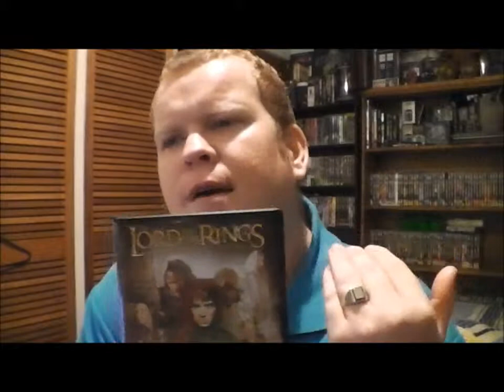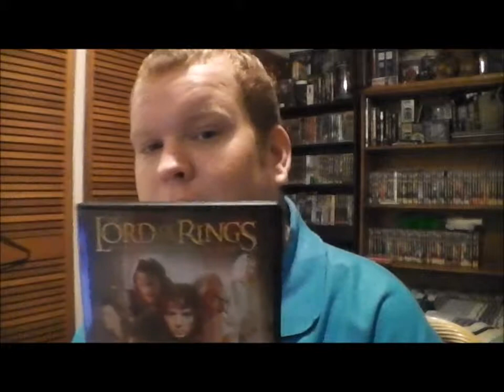First Time Watching The Lord of the Rings The Fellowship Of The Ring 2001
An ancient Ring thought lost for centuries has been found, and through a strange twist in fate has been given to a small Hobbit named Frodo. When Gandalf discovers the Ring is in fact the One Ring of the Dark Lord Sauron, Frodo must make an epic quest to the Cracks of Doom in order to destroy it! However he does not go alone. He is joined by Gandalf, Legolas the elf, Gimli the Dwarf, Aragorn, Boromir and his three Hobbit friends Merry, Pippin and Samwise. Through mountains, snow, darkness, forests, rivers and plains, facing evil and danger at every corner the Fellowship of the Ring must go. Their quest to destroy the One Ring is the only hope for the end of the Dark Lords reign!